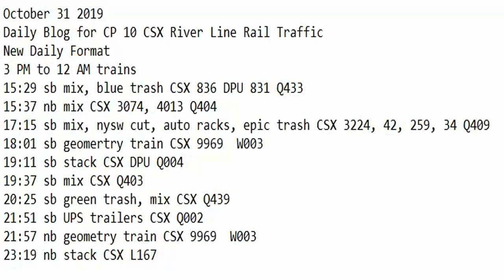October 31 2019 Trains 3 PM to 12 AM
3 PM to 12 AM trains
15:29 sb mix, blue trash CSX 836 DPU 831 Q433
15:37 nb mix CSX 3074, 4013 Q404
17:15 sb mix, nysw cut, auto racks, epic trash CSX 3224, 42, 259, 34 Q409
18:01 sb geomertry train CSX 9969  W003
19:11 sb stack CSX DPU Q004
19:37 sb mix CSX Q403
20:25 sb green trash, mix CSX Q439
21:51 sb UPS trailers CSX Q002
21:57 nb geometry train CSX 9969  W003
23:19 nb stack CSX L167